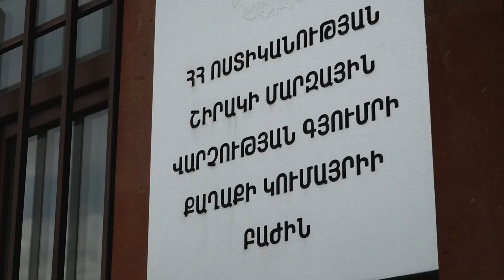Եղբայրը սպառնացել էր կտրել քրոջ պարանոցր' պահանջելով ադամանդյա մատանին